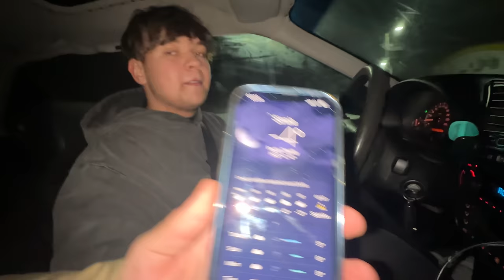AM FACUT ACCIDENT CU MASINA! (bmw e36)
Conduceti preventiv! Nu uita ca la 500K subs dau masina abonatilor!